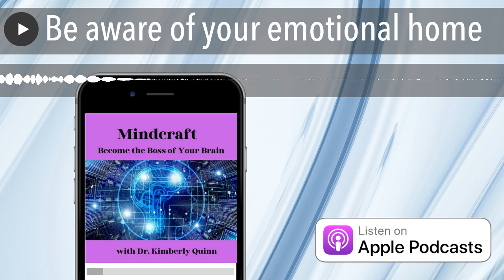Be aware of your emotional home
The quality of your life is a reflection of your emotional habits. We can allow certain memories to surface which bring with them the attached emotion. This becomes a pattern which guides us back to our "emotional home" like a homing pigeon, and most often we are completely unaware of how or why we landed there once again. This is because we have learned to be comfortable with unhealthy messaging which is largely based in shame.